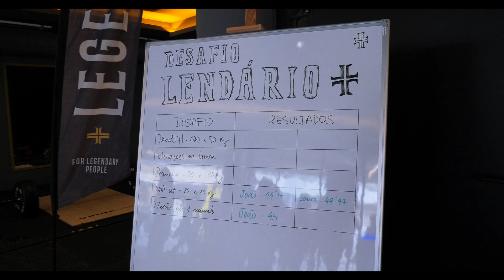Faro Rooftop´24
Nos dias 5 e 6 de julho de 2024, Faro recebeu a terceira edição do Açoteia – Faro Rooftop Festival, numa organização do Município de Faro e do Teatro Municipal de Faro, que proporcionou um olhar sobre a capital algarvia e a Ria Formosa de outra perspetiva.

O que é uma açoteia? A origem árabe da palavra designa um espaço aberto de trabalho na zona superior da casa ou no telhado, onde se finalizava a secagem dos frutos e o posterior armazenamento para consumo próprio ou venda. Com o tempo, estes espaços ficaram esquecidos ou tornaram-se zonas de arrumos, estendais ou ficaram desprovidos de qualquer função, até ganharem popularidade enquanto zonas de lazer, commumente designados por terraços ou rooftops.

A maioria das 35 açoteias que recebeu esta iniciativa não está, por norma, acessível ao público, por ser privada ou estar restrita às funções técnicas dos edifícios, porém, durante estes dois dias, receberam os diversos visitantes, que as quiseram visitar.

Ao todo, realizaram-se 200 ações previstas para os dois dias de festival. Bonga, Luís Trigacheiro, JP Simões, Manuel João Vieira, Olavo Bilac, Domingos Caetano (Íris) e Jorge Benvinda (Virgem Suta), foram alguns dos nomes animaram as açoteias com atuações musicais.

Houve também DJ’s, rádio em direto com a RUA FM, performances de dança, declamações de poesia, concertos de taças tibetanas, animação de areia ou experiências gastronómicas, entre múltiplas iniciativas. A primeira edição do Açoteia – Faro Rooftop Festival aconteceu em 2019 e contou com a participação de 18 açoteias. Em 2023, a segunda edição do Festival recebeu cerca de 7 mil visitantes nas 35 açoteias participantes.

Este ano, 45 associações, instituições públicas, empresas e particulares mobilizaram-se para a concretização do Açoteia, evento que pretendeu dinamizar locais inutilizados da cidade e potenciar a criatividade do seu uso, com três grandes eixos: cultura, sustentabilidade e comunidade.
On the 5th and 6th of July 2024, Faro hosted the third edition of the Açoteia - Faro Rooftop Festival, organised by the Municipality of Faro and the Teatro Municipal de Faro, which offered a different perspective on the capital of the Algarve and the Ria Formosa.

What is a rooftop? The Arabic origin of the word means an open workspace on the top of the house or roof, where the fruit was dried and stored for consumption or sale. Over time, these spaces were forgotten or became storage areas, clotheslines or were devoid of any function, until they gained popularity as leisure areas, commonly called terraces or rooftops.
Most of the 35 rooftops that received this initiative are not usually accessible to the public, as they are private or restricted to the technical functions of the buildings. Still, during these two days, they received many visitors who wanted to visit them.

In all, there were 200 activities planned for the two days of the festival. Bonga, Luís Trigacheiro, JP Simões, Manuel João Vieira, Olavo Bilac, Domingos Caetano (Íris) and Jorge Benvinda (Virgem Suta) were some of the names who entertained the crowds with musical performances.
There were also DJs, live radio with RUA FM, dance performances, poetry recitations, Tibetan bowl concerts, sand animation and gastronomic experiences, among many other initiatives.